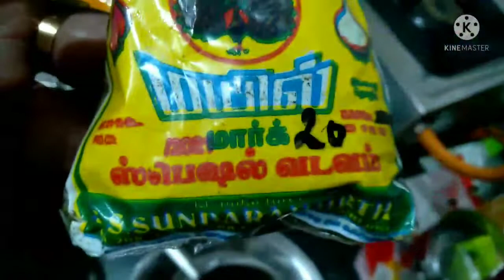Special Ennai Kathrikkai Kolambu